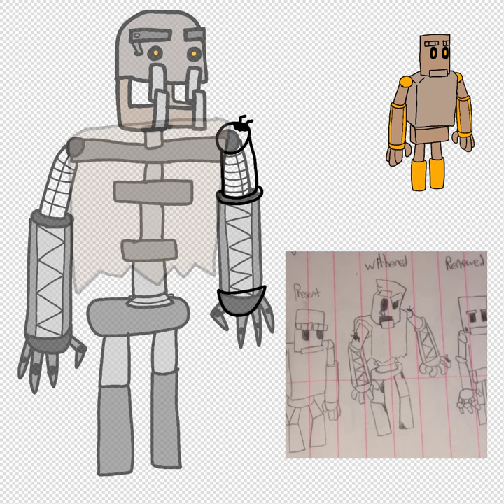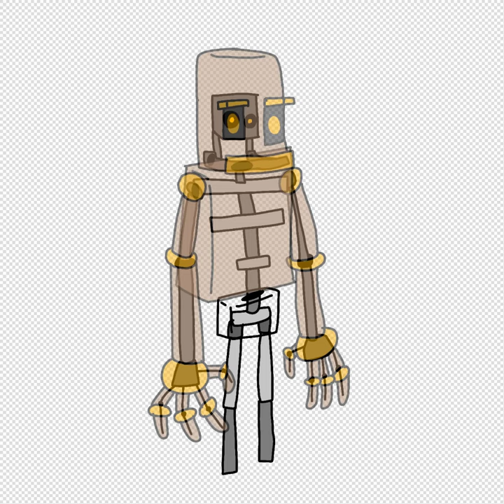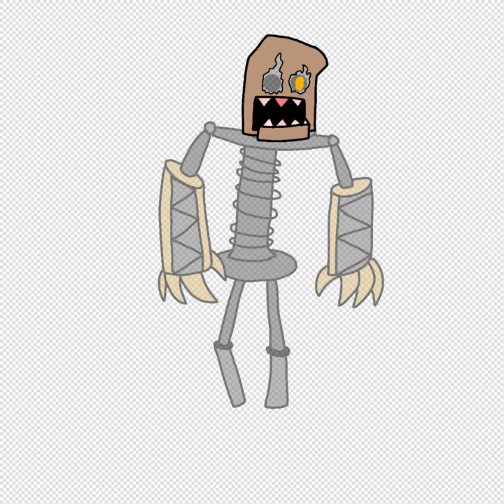DRAWING IS COOL HA